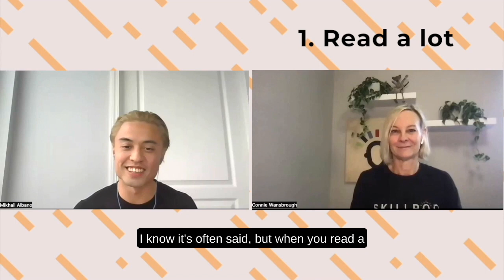Communication Tips From a TAROT READER???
Tarot reader Mikhail Errol Albano lists his three tips for MASTERING communication.